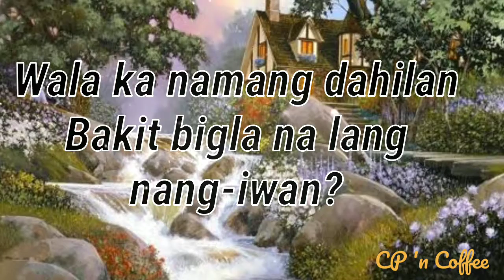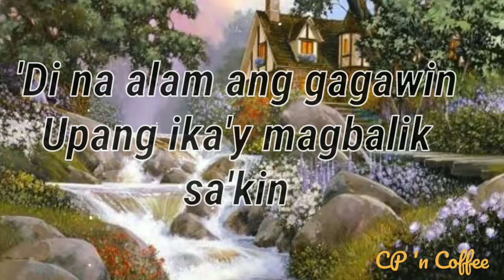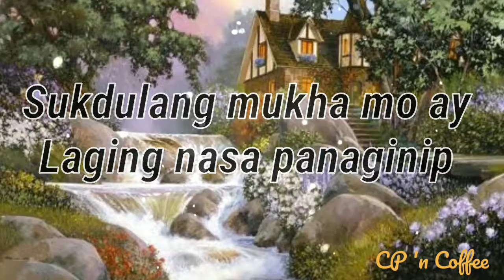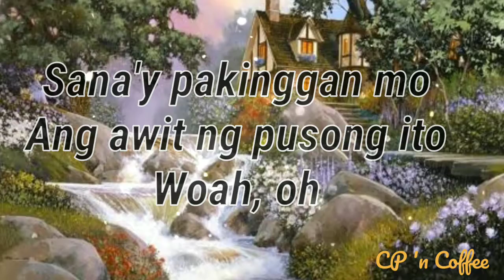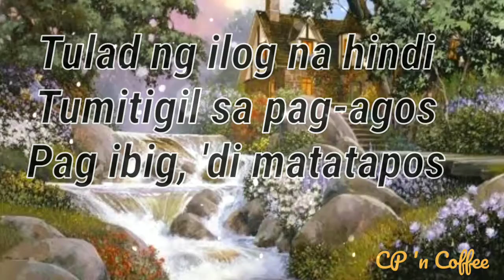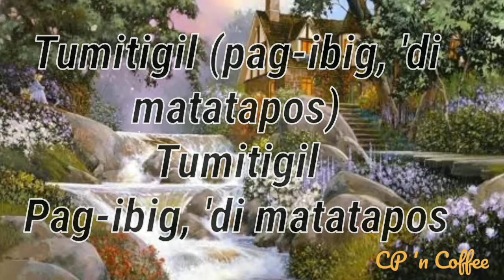Callalily- Magbalik (Lyrics)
I do not own everything you see. All credits definitely go to the right owner.

Callalily- Magbalik

Enjoy Listening!